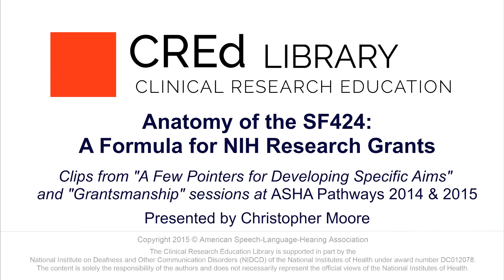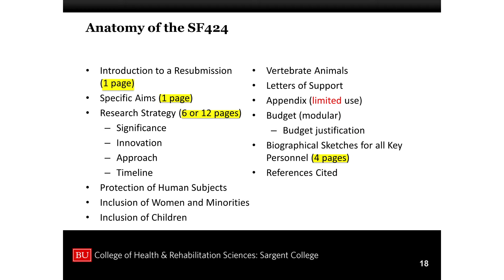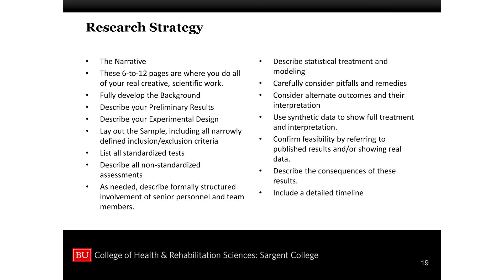Anatomy of the SF424: Preparing for Your First NIH Grant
Slides and transcript available in the ASHA CREdLibrary at the above link.

Presented by Christopher Moore, Boston University

Originally presented at the ASHA Pathways Conference. Video contains edited selections from 2014 and 2015 sessions on "A Few Pointers for Developing Specific Aims" and "Grantsmanship".